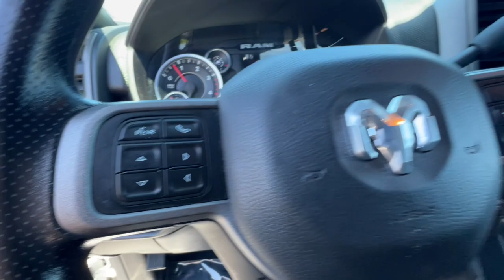2022 Ram 2500 Northern California, Redding, Sacramento, Red Bluff, Chico, CA NG166000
Bright White Clearcoat Used 2022 Ram 2500 Tradesman 4x4 Crew Cab 64 Box available in Northern California at  Lithia Toyota of Redding. Servicing the Redding, Sacramento, Red Bluff, Chico, CA area.
2022 Ram 2500 Tradesman 4x4 Crew Cab 64 Box - Stock#: NG166000

250 E. Cypress Ave.

CARFAX 1-Owner GREAT MILES 21411! Navigation iPod/MP3 Input Back-Up Camera 4x4 Turbo Charged Trailer Hitch BLACK CLOTH 40/20/40 BENCH SEAT ENGINE: 6.7L I6 CUMMINS TURBO DIESEL POWER ADJUST & HEATED BLACK TOW MIRRO... SEE MORE!br /br /KEY FEATURES INCLUDEbr /Back-Up Camera iPod/MP3 Input Trailer Hitch MP3 Player 4x4 Onboard Communications System Privacy Glass Child Safety Locks Electronic Stability Control Brake Assist. br /br /OPTION PACKAGESbr /ENGINE: 6.7L I6 CUMMINS TURBO DIESEL Selective Catalytic Reduction (Urea) Dual 730 Amp Maintenance Free Batteries Cummins Turbo Diesel Badge Heavy Duty Engine Cooling Supplemental Heater Tow Hooks Diesel Exhaust Brake Front Bumper Sight Shields Capless Fuel Fill w/o Discriminator Distribution Services Tracking TRADESMAN LEVEL 2 EQUIPMENT GROUP SiriusXM Satellite Radio Rear Window Defroster Rear Power Sliding Window Front Armrest w/Cupholders Manual Adjust 4-Way Front Passenger Seat Carpet Floor Covering RADIO: UCONNECT 5 NAV W/8.4 DISPLAY Google Android Auto Off-Road Information Pages Disassociated Touchscreen Display HD Radio For Details Visit DriveUconnect.com Integrated Center Stack Radio For More Info Call Connectivity - US/Canada GPS Navigation 4G LTE Wi-Fi Hot Spot SiriusXM w/360L All Radio Equipped Vehicles Connected Travel & Traffic Services All R1 High Radios 8.4 Touchscreen Display Alexa Built-In Apple CarPlay CHROME APPEARANCE GROUP Bright Rear Bumper Chrome Grille Surround Matte Black Mesh Grille w/Chrome 18 Steel Spare Wheel Wheels: 18 x 8.0 Steel Chrome Clad Tires: LT275/70R18E BSW AS Bright Front Bumper ANTI-SPIN DIFFERENTIAL REAR AXLE CONVENIENCE GROUP Air Conditioning ATC w/Dual Zone Control Tinted Acoustic Windshield Glass Cluster 3.5 TFT Color Display Rear View Auto Dim Mirror POWER ADJUST & HEATED BLACK TOW MIRRORS Mirror Running Lights Exterior Mirrors w/Supplemental Signals Exterior Mirrors Courtesy Lamps Trailer Tow Mirrors br /br /Horsepower calculations based on trim engine configuration. Please confirm the accuracy of the included equipment by calling us prior to purchase. br /
A6B,ADC,AMP,DG7,DSA,ETL,GPG,UBL-R,V9X9-F